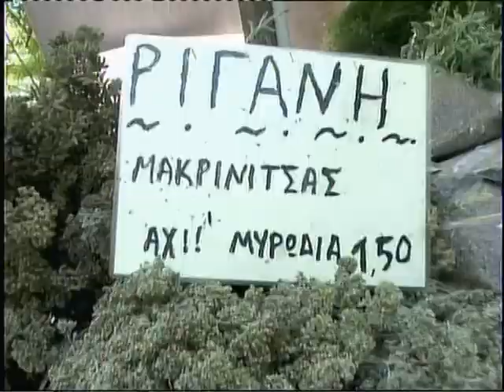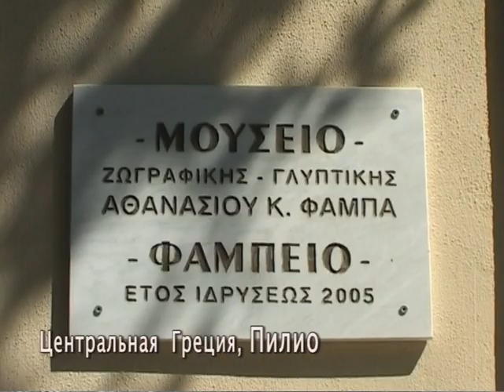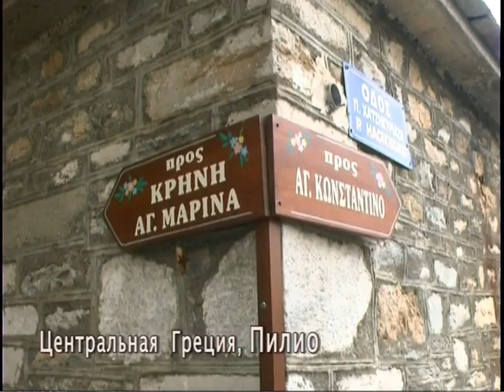Пилио, Магнисия Центральная Греция - Discover Greece.ru